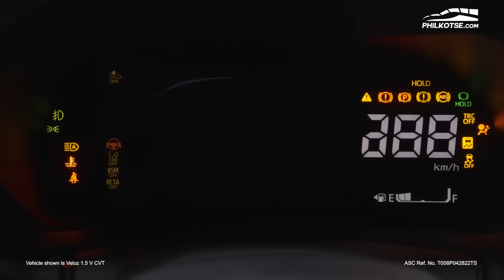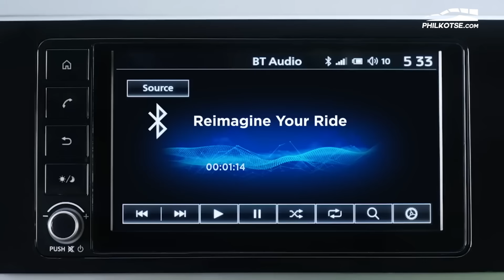2023 Top Picks: BEST SELLING CARS in the PH | Philkotse Top List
With the brands out of the way, it's now time to know the cars that you loved the most. And by that we meant a lot of you bought. Unlike in the brands, the top cars have seen significant changes even higher up the list. See them all in this video.